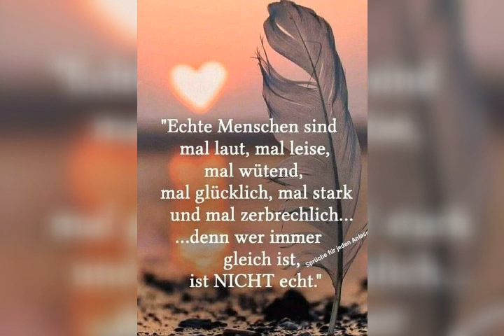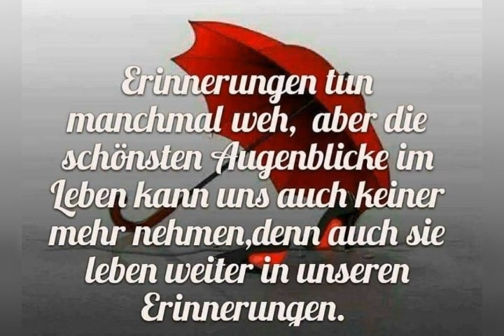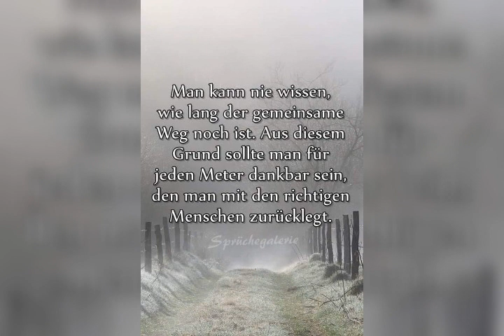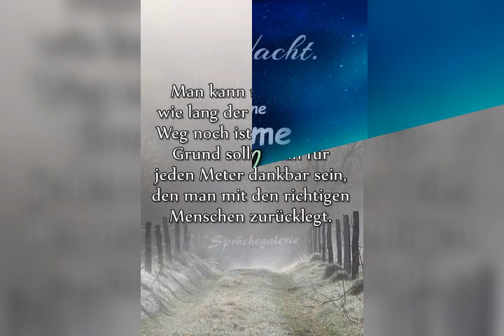24. Dezember 2021 Mecklenburg Boltenhagen Menschen Deutschland Ausland